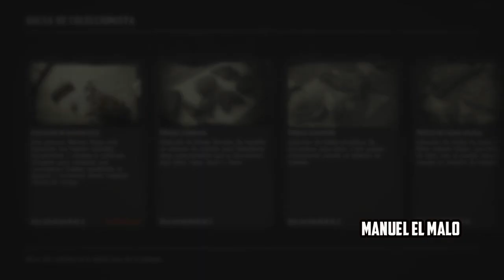Red dead redemption 2 online Como hacer dinero fácilmente en red dead redemption 2 online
Bueno aquí tienen un pedazo de tutorial de como hacer dinero fácil en red dead redemption 2 online gracias al rol de coleccionista y cazarecompensas. Síganlo y hagan dinero y oro fácilmente

☛Mi APP gratuita ***IMPORTANTE DARLE A LA CAMPANITA***